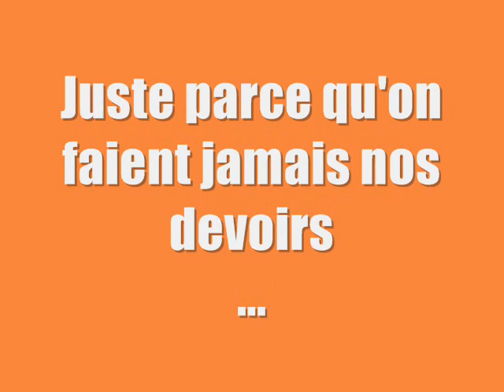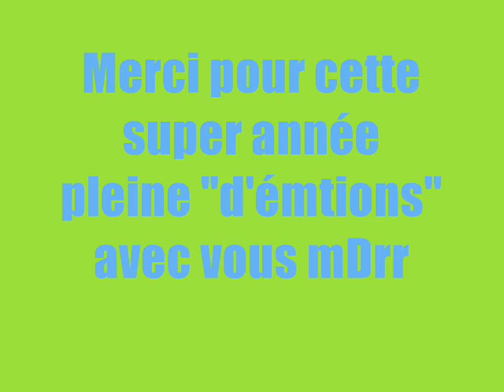4°6 Sainte-Savine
Juste pck une année avec vous c'eii comme être monté au paradis =D